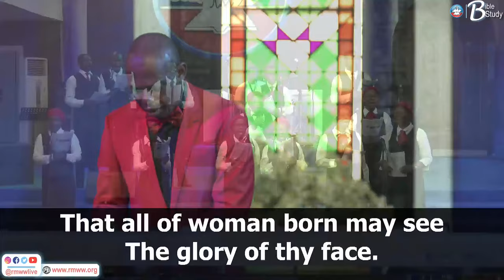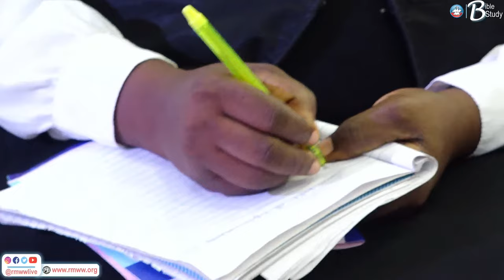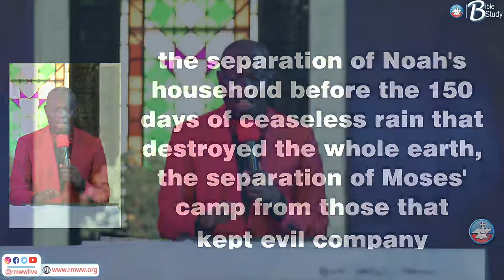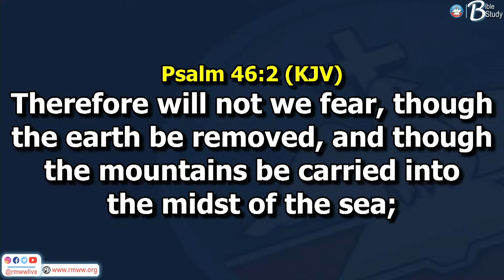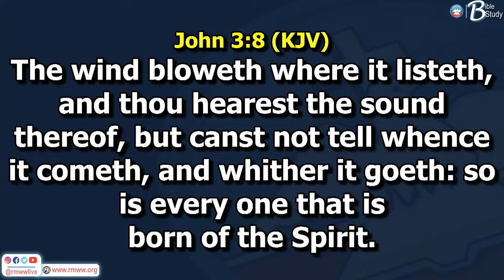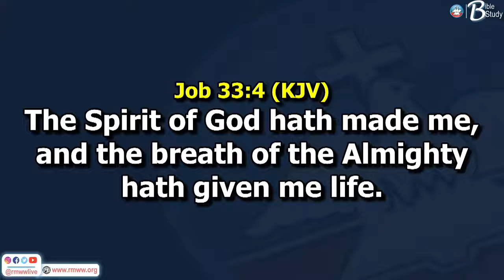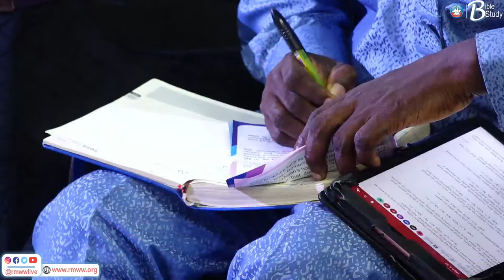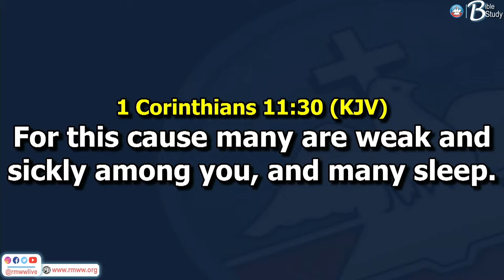THE HOLY SPIRIT, THE CHURCH AND YOU (7) || BIBLICAL TYPOLOGY || BIBLE STUDY || 01-11-2023